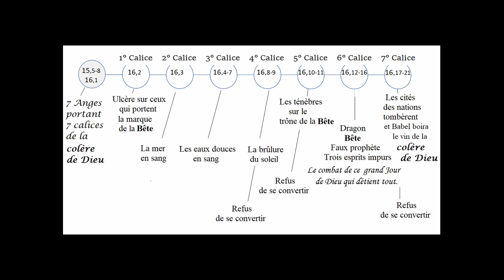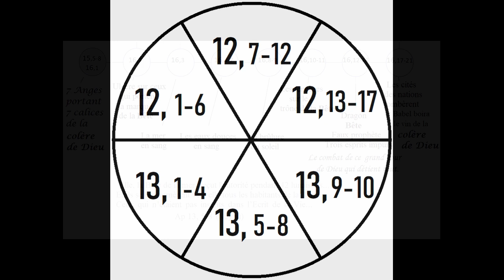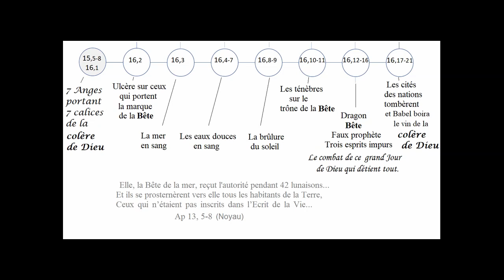Apocalypse VII - Les 7 calices. L'Armageddon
Les calices évoquent le culte. Le culte de la très sainte Trinité est parodié par le dragon, la bête et le faux prophète.